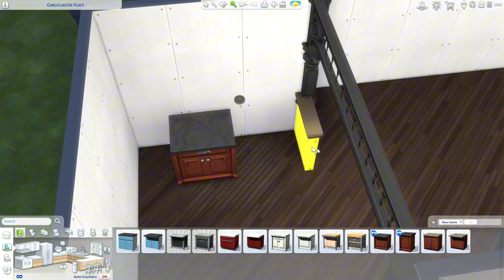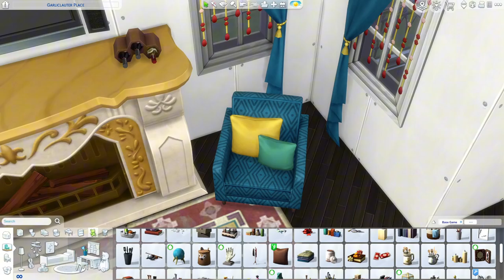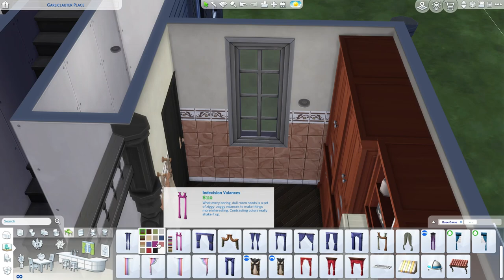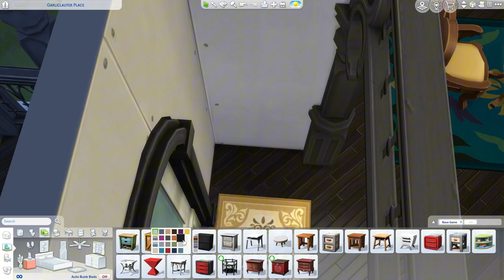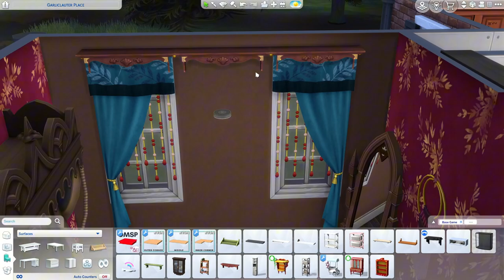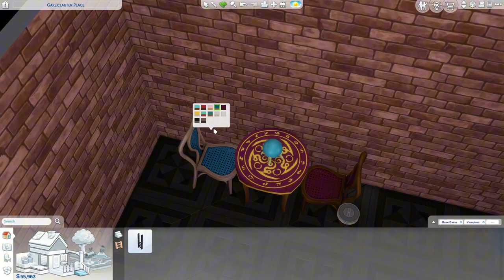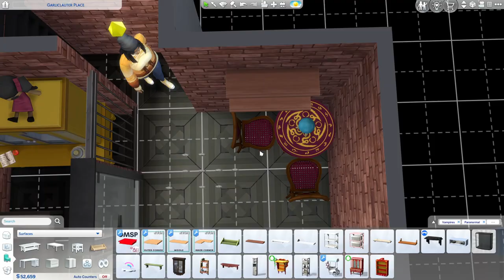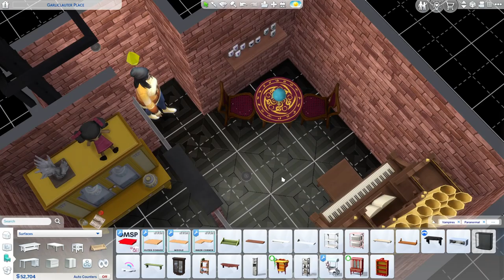building with Vampires and Paranormal ONLY // The Sims 4 Speed Build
Do you think these packs go well together? Let me know!

Gallery: simsdeelicious